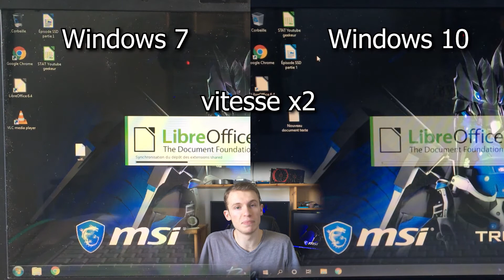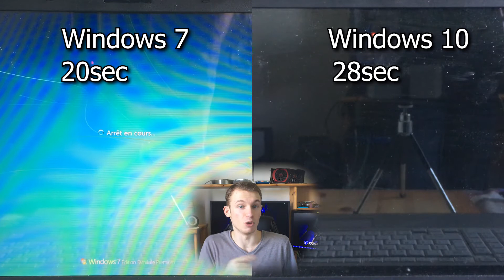Windows 7 vs Windows 10 - Qui est le mieux sur un vieux pc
On se retrouve aujourd'hui pour la suite folle de mes aventures avec ce pc.
dans cette vidéo je test 2 OS diffèrent, Windows 7 et Windows 10 pour savoir lequel est le mieux pour un pc aussi vieux

contre toute attente Windows 10 ce défend plutôt bien
mais le pc reste très lent mais nous verrons dans la prochaine vidéo quel bénéfice peut apporter un ssd